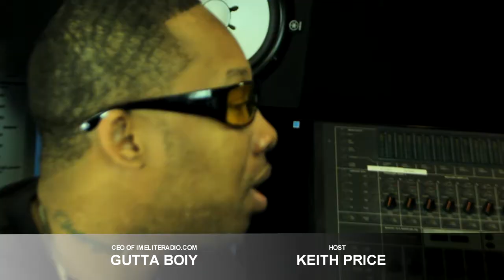BEHIND THE MIC YOUR HOST KEITH PRICE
INTERVIEWING GUTTA BOIY CEO IMELITERADIO